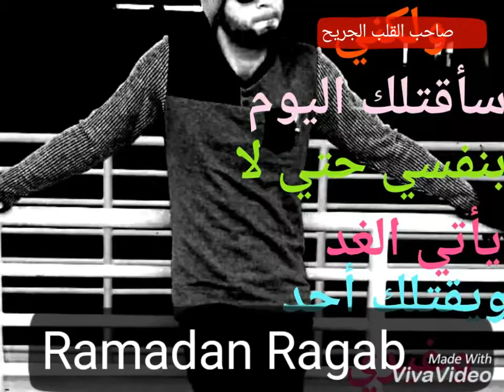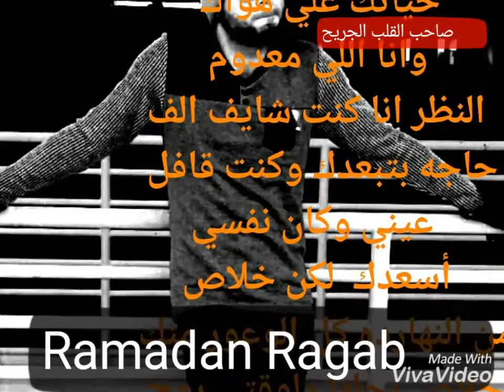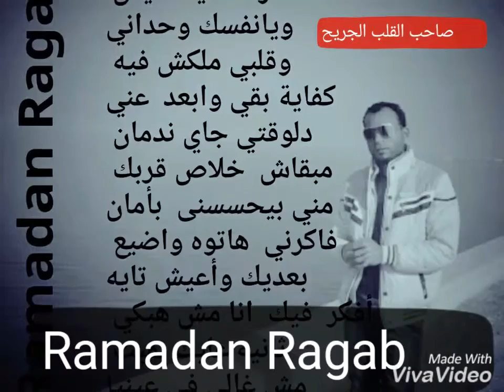رمضان رجب مع تحيات صاحب القلب الجريح